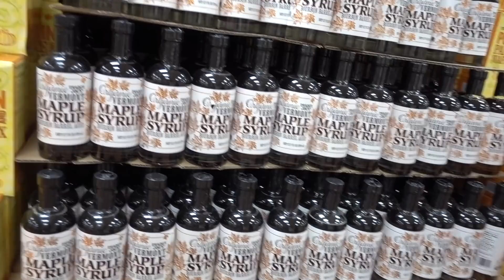VLOGTOBER DAY 14: TRADER JOE'S PUMPKINS| DR DRAY 🎃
HAPPY VLOGTOBER DAY 14! TRADER JOE'S 🎃 + NEW FACE WASH.
💜SKINCARE I AM USING
EltaMD UV sport
EltaMD UV lip balm
Maybelline mascara
💜Other stuff shown/mentioned
My Coolibar Cardigan
MY HAT